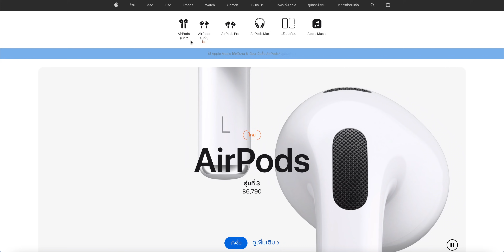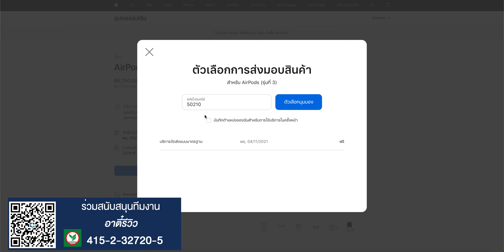AirPods 3 วางขายแล้วในประเทศไทย!! จะได้รับของวันไหน?? | อาตี๋รีวิว EP. 818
หลังจากเปิดตัวมาซักพักก็เปิดวางขายแล้วนะฮะกับ AirPods รุ่นที่ 3 จะได้รับของวันไหนเดี๋ยวตี๋ไอซ์มาเล่าให้ฟังฮะ